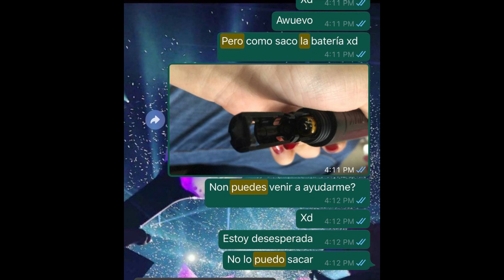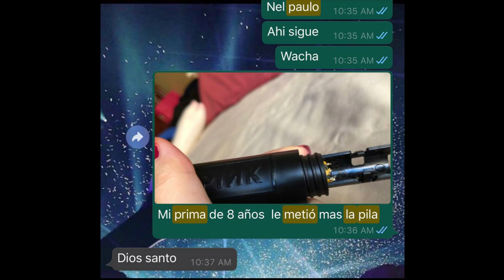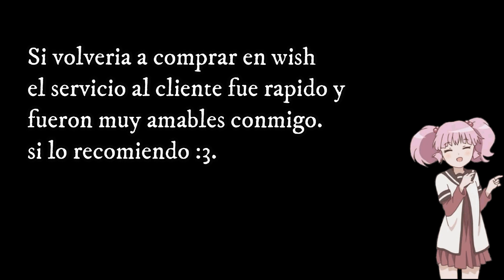Mi primera compra en wish y sale mal...//Mel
Mi primera compra en wish y sale mal...

☾ Juega conmigo a Roblox ☾
☾ Usuario: Cookie_cat01